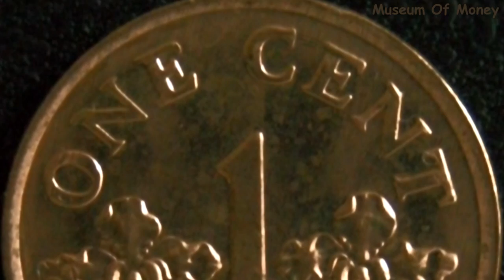Singapore 1 cent 1992 Coin - ribbon downwards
This is a one cent coin from Singapore minted for 1992.